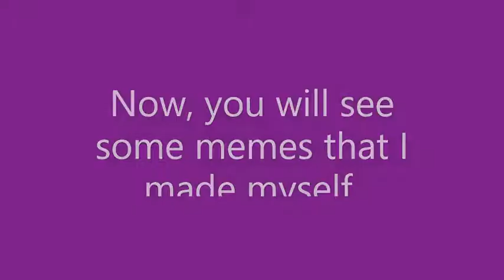CALL OF DUTY AND BATTLEFIELD 1 MEMES